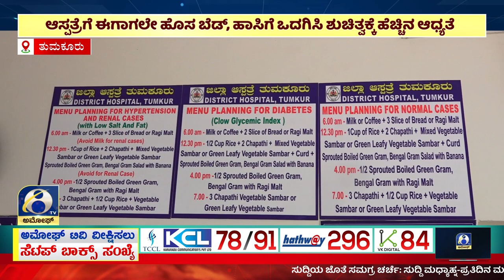Tumkur : ದಿಢೀರ್ ಜಿಲ್ಲಾಸ್ಪತ್ರೆ ಅಡುಗೆ ಮನೆಗೆ ಎಂಟ್ರಿ ನೀಡಿದ ಡಿಸಿ ಕೆ ಶ್ರೀನಿವಾಸ್ | Amoggh TV